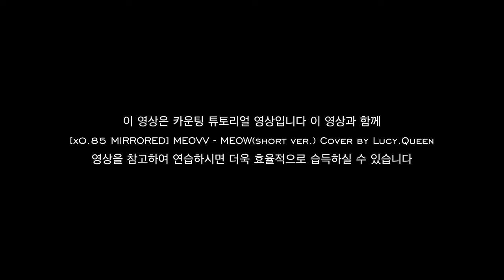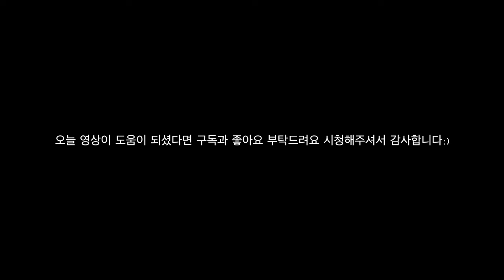[Tutorial] MEOVV - MEOW(short ver.) Count the Beats by Lucy.Queen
Artist: MEOVV(미야오)
cover by Lucy.Queen